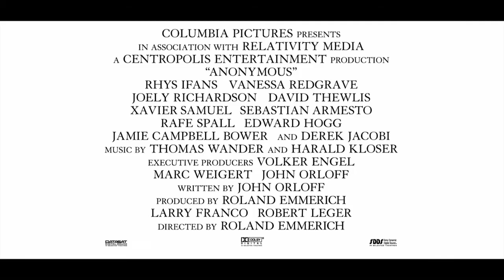ANONYMUS - TV Spot20ab "Betrug" - Ab 10. November 2011 im Kino!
"Angesiedelt in der politischen Schlangengrube des elisabethanischen Englands, spekuliert ANONYMUS über eine Frage, die schon seit vielen Jahrhunderten zahlreiche Wissenschaftler und kluge Köpfe von Mark Twain und Charles Dickens bis hin zu Henry James und Sigmund Freud beschäftigt hat, nämlich: Wer war der Autor der Stücke, die William Shakespeare zugeschrieben werden? Zahlreiche Experten haben darüber diskutiert, Bücher wurden geschrieben und Gelehrte haben ihr ganzes Leben der Aufgabe gewidmet, die Theorien, die die Autorenschaft der berühmtesten Werke der englischen Literatur umgeben, zu bewahren oder zu zerstreuen. ANONYMUS gibt eine mögliche Antwort und konzentriert sich dabei auf eine Zeit, als sich politische Intrigen, verbotene Romanzen am Königlichen Hof und die Machenschaften habgieriger Aristokraten, die die Macht des Throns an sich reißen wollten, an einem der ungewöhnlichsten Orte widerspiegelten: der Londoner Bühne.

Columbia Pictures präsentiert ANONYMUS, eine Centropolis/Anonymous Pictures Limited/Vierzehnte Babelsberg Film GmbH Produktion, einen Film von Roland Emmerich. In den Hauptrollen spielen Rhys Ifans, Vanessa Redgrave, Joely Richardson, David Thewlis, Xavier Samuel und Derek Jacobi. Regie führte Roland Emmerich. Als Produzenten fungieren Roland Emmerich, Robert Leger und Larry Franco. Das Drehbuch stammt von John Orloff. Executive Producers sind John Orloff, Volker Engel und Marc Weigert. Ko-Produzenten sind Henning Molfenter, Carl Woebcken und Christoph Fisser. Director of Photography ist Anna J. Foerster. Production Designer ist Sebastian Krawinkel. Editor ist Peter Adam. Costume Designer ist Lisy Christl. Die Musik stammt von Harald Kloser."